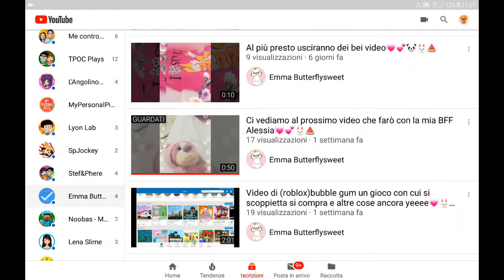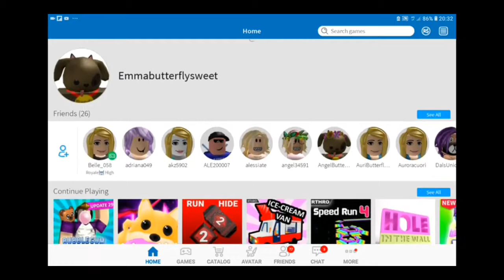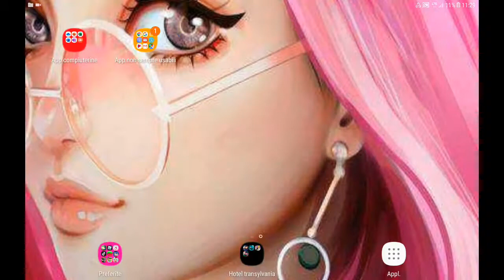Reazione ai video vecchi di Emmabutterflysweet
Oggi faremo la reazione ai video vecchi di Emmabutterflysweet e sarà divertentissimo vedere come sbagliavamo nei primi video